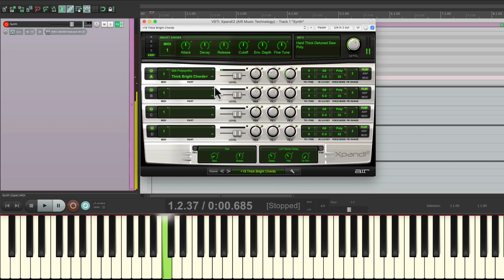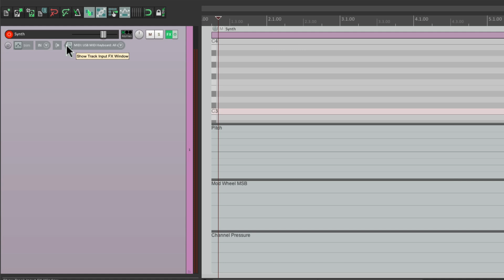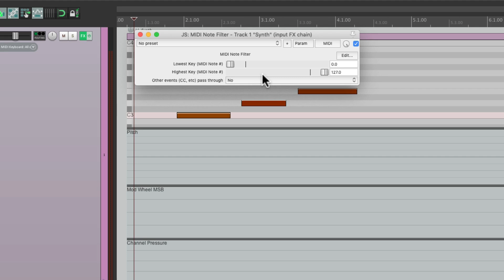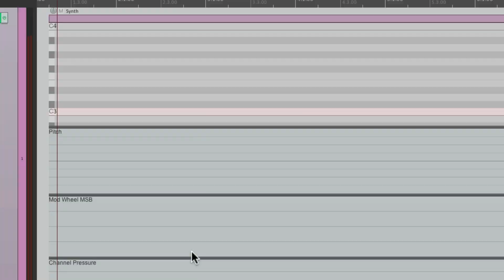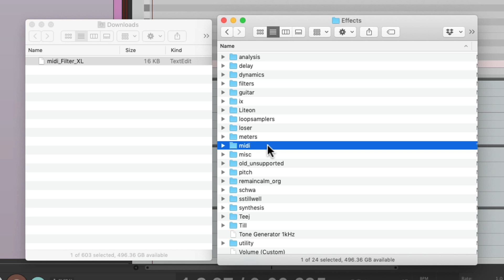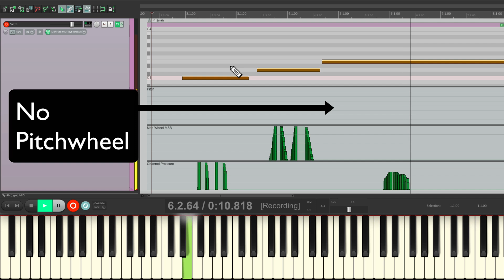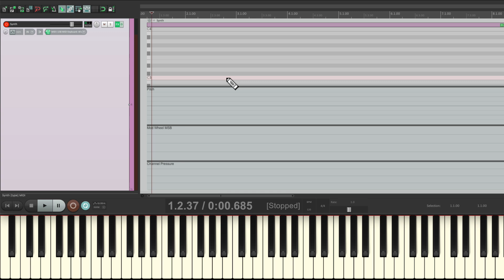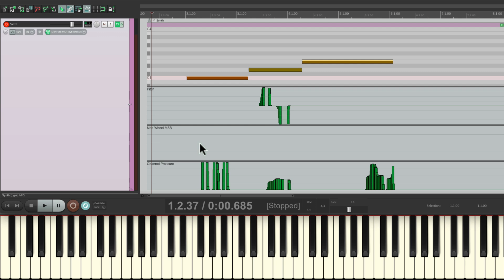MIDI Continuous Controller (CC) Input Filter in REAPER